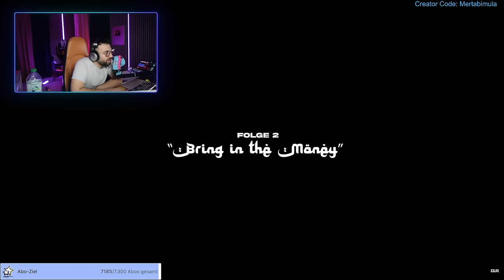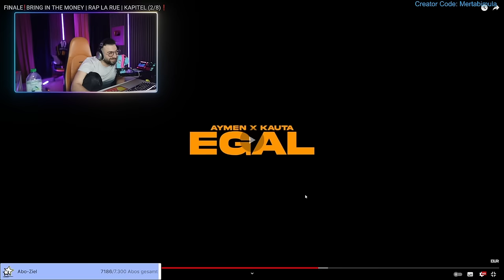DAS LIED IST EIN BRETT 🤯 Mert Abi reagiert auf "RAP LA RUE | FINALE | KAPITEL (2/8)" 🔥